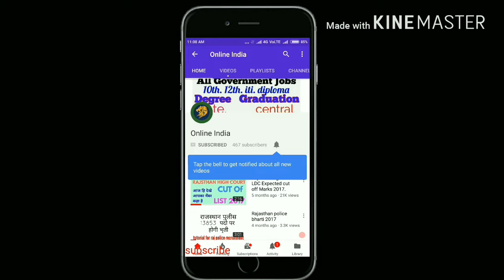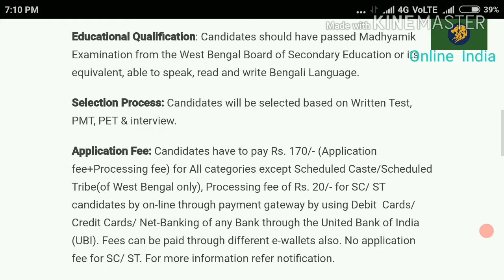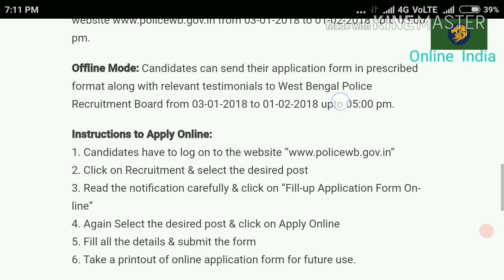Lady Constable Government job | West Bengal Police 2018 Apply Online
Hello friends

Join online india team today.